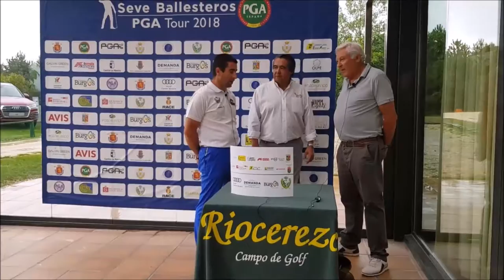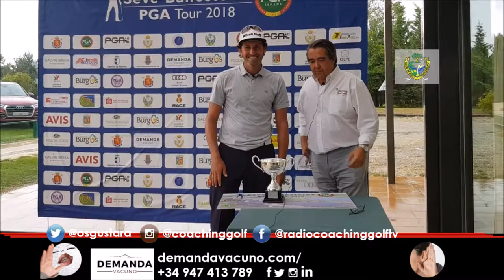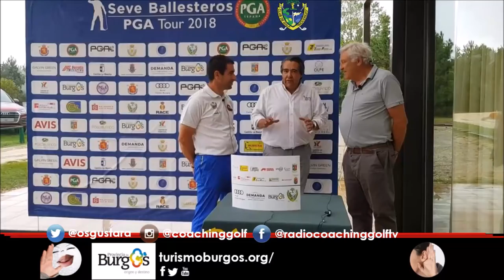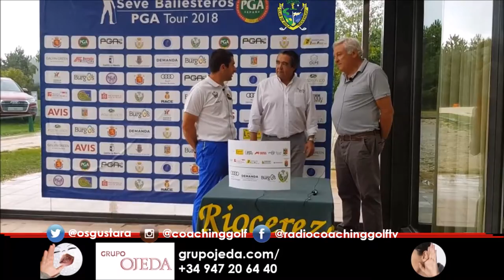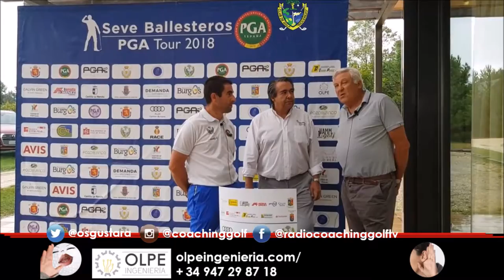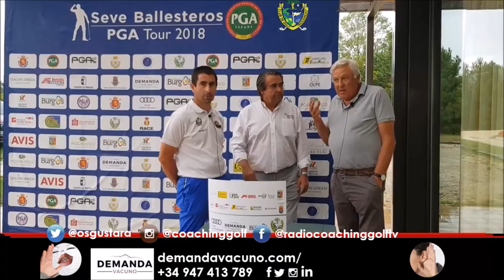RIO CEREZO GOLF XXI CAMPEONATO DE ESPAÑA DE LA PGA CON LA BOLSA AL HOMBRO N 39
CON LA BOLSA AL HOMBRO 38, ESPECIAL XXXI CAMPEONATO DE ESPAÑA DE LA PGA EN GOLF RIO CEREZO. Seve Ballesteros Tour.
Miguel Angel Güemes, accionista principal de Rio Cerezo. Ander Martinez, Gerente y Director de Rio Cerezo.Alfredo Garcia Heredia, XXXI Campeón.  Carlos Balmaseda, Vicente Blazquez, Javier Ballesteros, Fernando Roca Y Gabriel Cañizares, jugadores profesionales del Torneo. Ignacio Sanchez-Palencia, Ganador del ProAm, Jose Manuel Caballero, jugador profesional y Director de Ciudad Real Golf, Juan Luis Ichaso, Vice Presidente Rio Cerezo   junto a Mariano Puerta Director de Coaching Golf Radio y TV, y Pedro Martinez, periodista deportivo. Un programa de @CoachPuerta

Coaching Golf Radio cuenta con más de 250.000 oyentes, emitida en 40 páginas web, así como una TV por YouTube con 65.000 televidentes y un canal hermano, Radio TV Golf con 20.000 mas al mes,  Una emisión de radio y TV, 24 horas al día, 365 días al año. 4 programas nuevos semanales dedicados a la gastronomía, vino, viajes, desarrollo personal, coaching, deportes y por supuesto con el golf como nexo común en ellos.